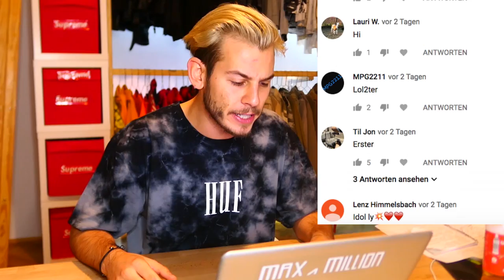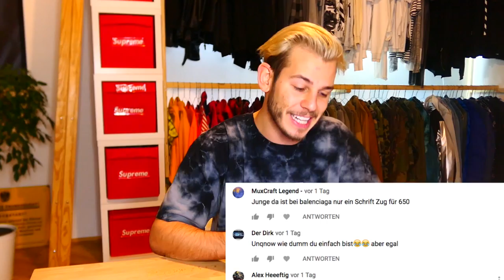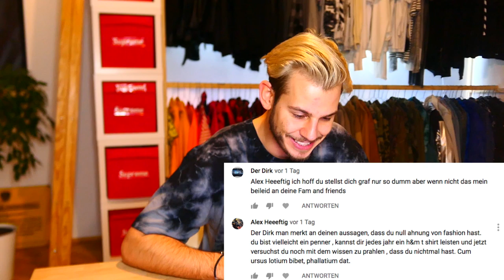EURE DÜMMSTEN KOMMENTARE 🤦🏼‍♂️